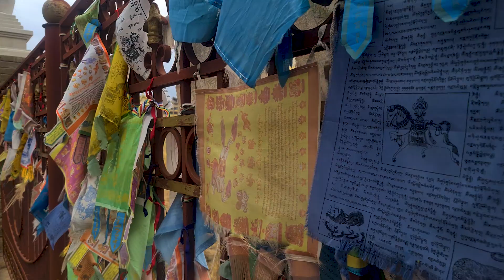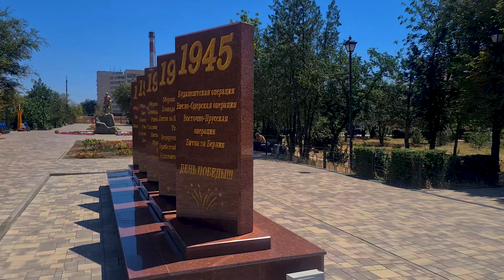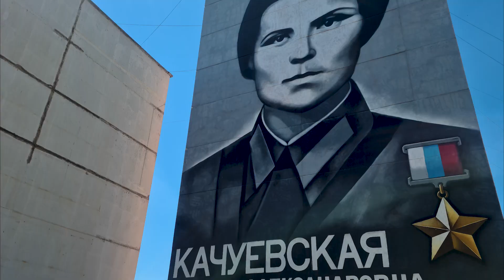ILYE - Старт путешествия. Элиста. Россия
Я еду в Индию! Путь начинается с автостопа из Яранска в Москву, после чего я останавливаюсь на 2 дня в Элисте.
Путешествие будет интересным!

00:00 - Начало пути.
00:51 - Руслан и Карим. Дорога в Элисту
02:08 - Алёна и Дима. Дорога в Элисту
03:00 - Элиста